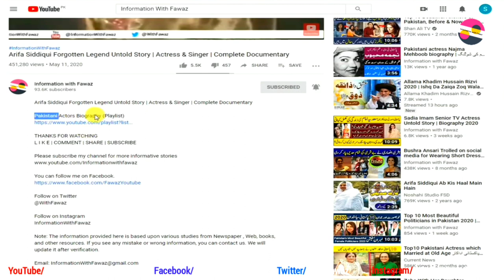Bao Naveed Guest House Drama Actor's Untold Story | PTV | Actor Details